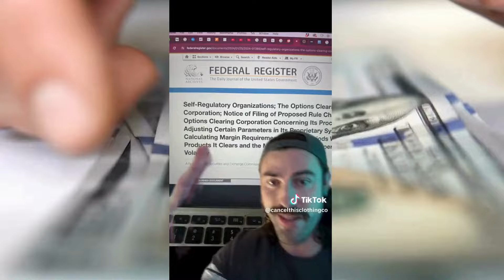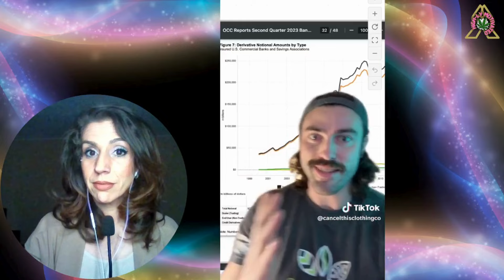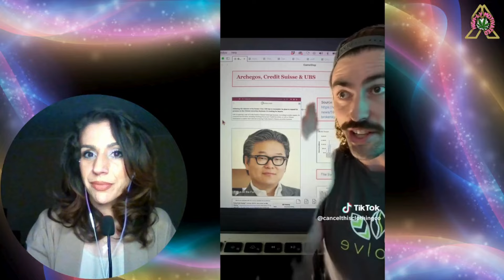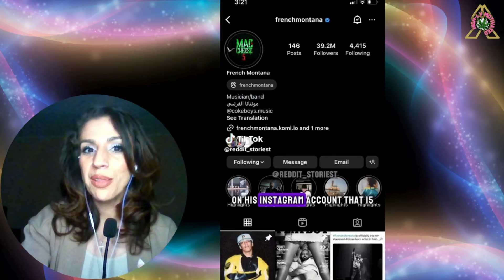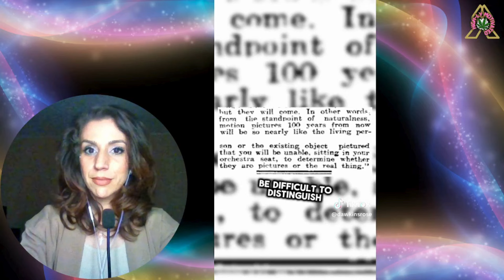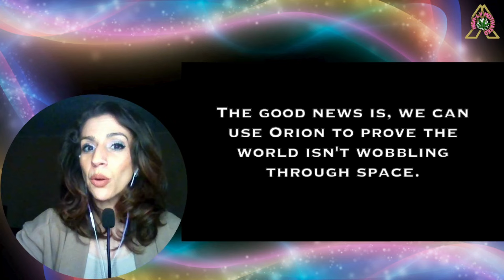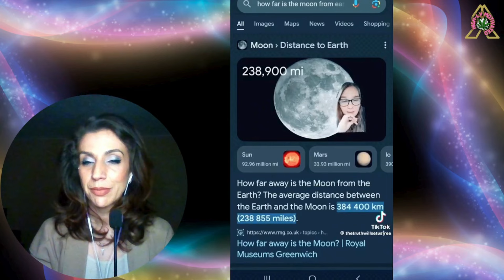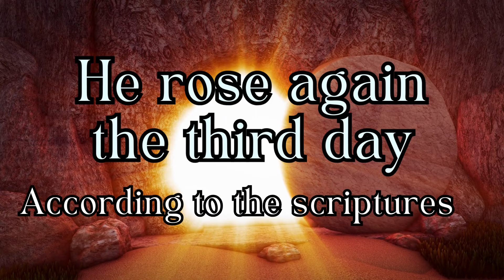Seeking The Things Above to Break Out of the Matrix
I had to edit out some copyright music and reupload.  Lets get the views on this one BACK UP!!  they didn't catch the music the first time and locked me out of editing it 🤦🏽‍♀️
I love you guys and I appreciate all of your support!!
Together we are uncovering hidden truths and waking up the masses to the message of reconciliation.
CA:HighlyMotivated1111
✨INQUIRIES✨